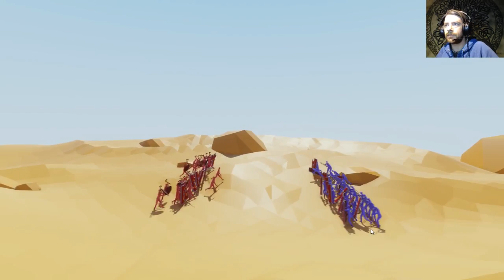Let the Butt Stabbing Commence! | Totally Accurate Battle Simulator #1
Totally Accurate Battle Simulator is a game that totally, and completely accurately enacts any battle scenario you can think of... Even ones with giant man pooping, chicken poopers! Seriously WTF!? ROFL! XD